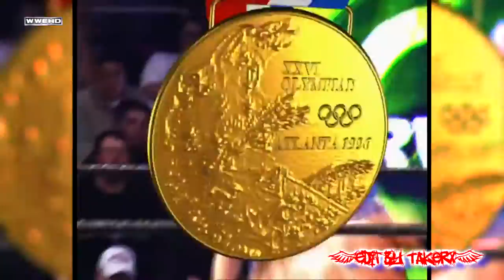WWE : Kurt Angle Entrance Video in 1080p Full HD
Medal (Kurt Angle)

Album: WWE: The Music, The Beginning (Volumes 1-5)
Genres: Soundtrack, Music, Rock